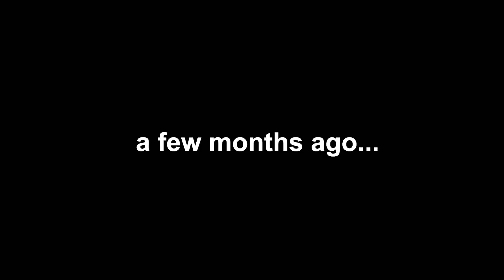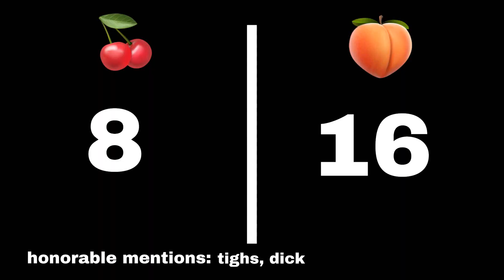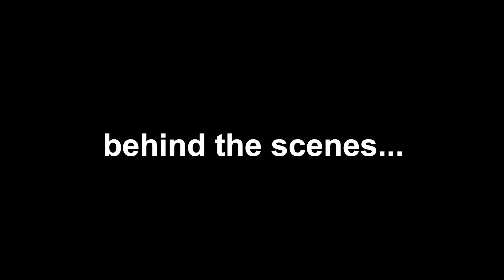What Do You Prefer? High School Interviews + Fight!